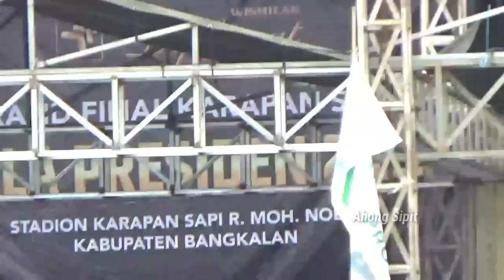PENYERAHAN HADIA KE PADA PEMENANG DI PIALA PRESIDEN H. MAMANG BANDAR JAWA FULL SENYUM